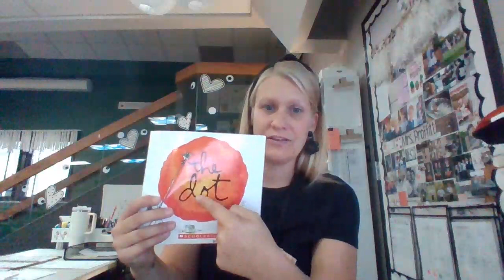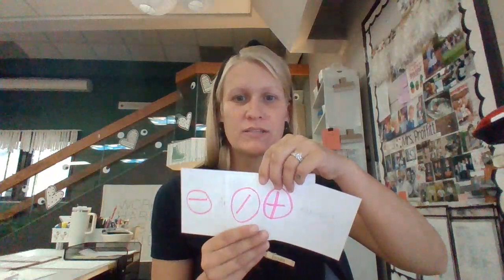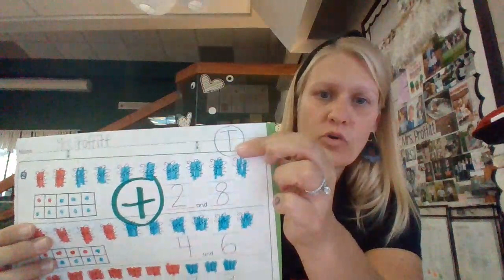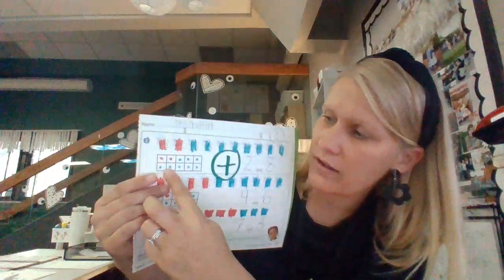Housekeeping Items 9/19